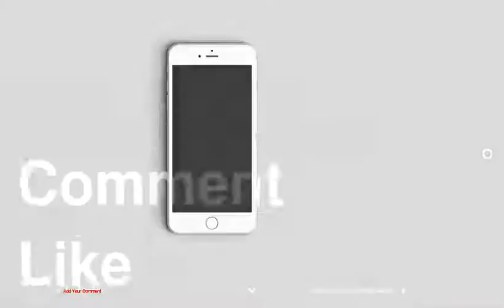Best Dressed at the 2016 Fragrance Foundation Awards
1 : Adriana Lima
2 : Tao Okamoto
3 : Petra Nemcova
4 : Josephine Skriver
5 : Karolina Kurkova
6 : Jessica Stam
7 : Vashtie Kola
8 : Stella Maxwell
9 : Laverne Cox
10 : Mary Elizabeth Winstead
11 : Tracee Ellis Ross
12 : Rebecca Hall
13 : Lindsay Wixson
14 : Leigh Lezark
15 : Andreja Pejic